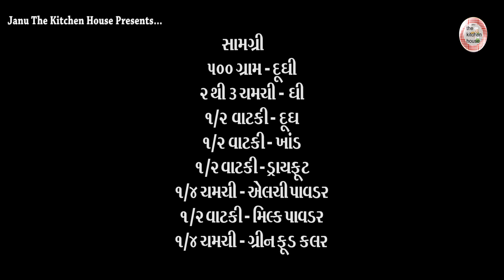||નવરાત્રિમાં ઉપવાસ કે પ્રસાદ માટે ઘરે બનાવો દૂધીનો હલવો || Dudhino Halwo ||Gujarati Janu's Rasoi ||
Title : ||નવરાત્રિમાં ઉપવાસ કે પ્રસાદ માટે ઘરે બનાવો દૂધીનો હલવો || Dudhino Halwo ||Gujarati Janu's Rasoi ||
Camera : Alkesh Parmar
Edit: Pintu Parmar
Director: Team Work
Producer: Hetal Parmar
Cock: Janu The Rasoi Show

૫૦૦ ગ્રામ - દૂધી
૨ થી ૩ વાટકી - ઘી
૧/૨ વાટકી - ખાંડ
૧/૨ વાટકી  - દૂધ
૧/૨ વાટકી - મિલ્ક પાવડર
૧/૪ ચમચી - એલચી
૧/૨ વાટકી - ડ્રાઇફ્રૂટ
૧/૪ ચમચી - ગ્રીન ફૂડ કલર

*ગાજર નો હલવો || gajr no halwo || गाजर का हलवा || || Gujarati Rasoi Show II Janu's Rasoi II